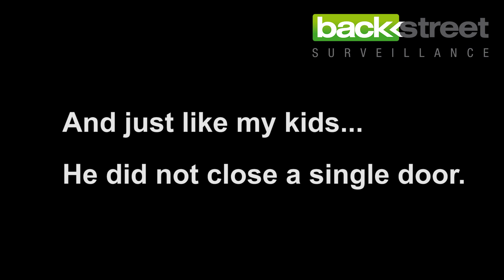What psychopath is teaching bears to open doors?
Evolution is real, in a few years they'll be driving...